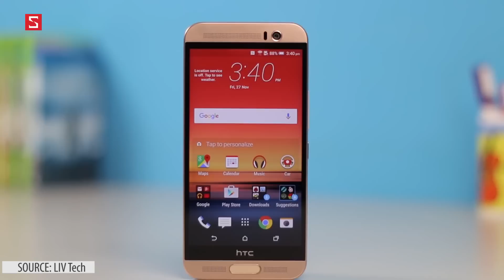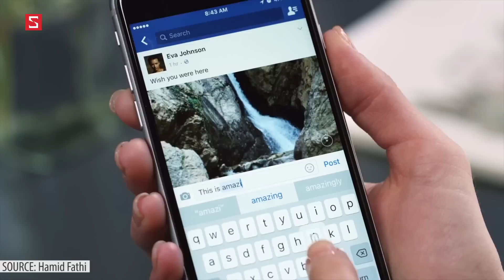Schannel - HNCGH 10/6: Moto Z ra mắt, Bill Gates khuyên nuôi gà, Giả nhân viên Apple cướp iPhone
Trải nghiệm XperiaX | XA để nhận Phiếu giảm giá 50% - Tham gia ngay !!!

Tổng hợp sự kiện Lenovo Tech World: Moto Z, Smartphone uốn dẻo, Lenovo PHAB 2 Pro
Lenovo PHAB 2 Pro: Smartphone đầu tiên hỗ trợ thực tế ảo Project Tango có gì hot?